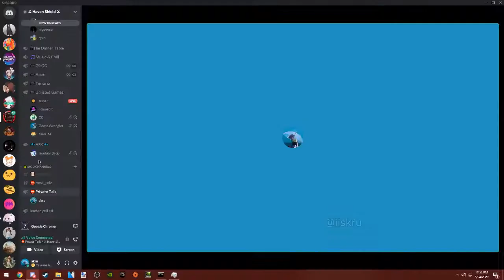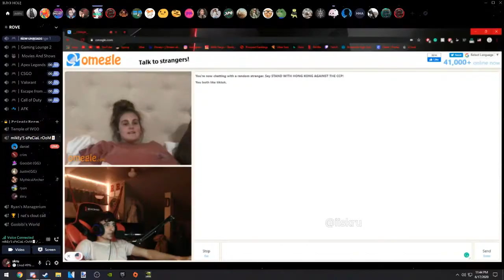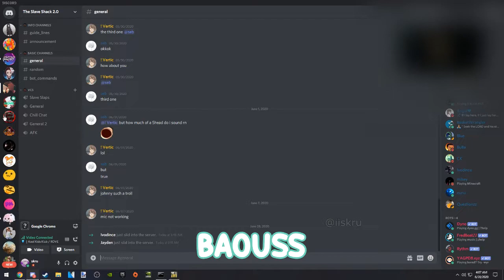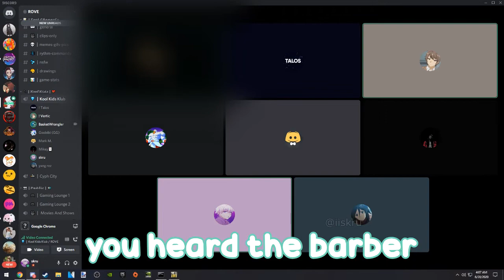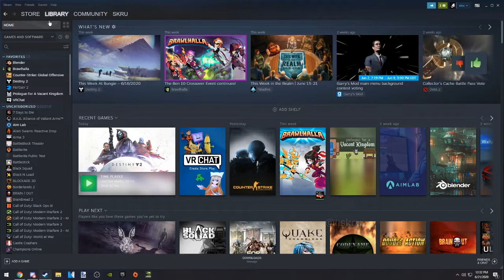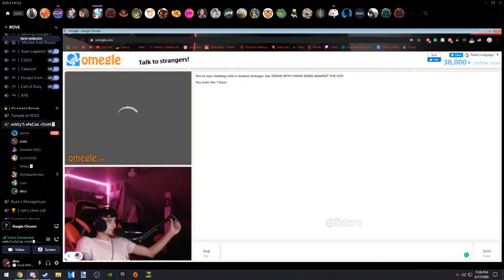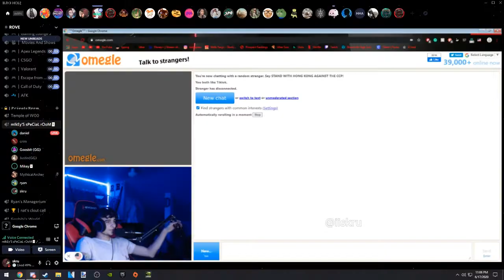going crazy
vrchat is honestly too much fun. also the homies be bugging out bruh i dont understand